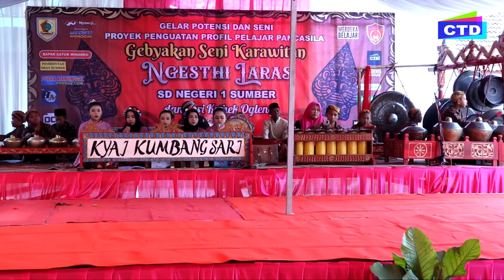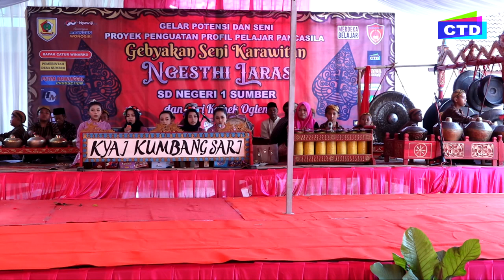Lancaran Sue Ora Jamu - Karawitan Ngesti Laras || SD Negeri 1 Sumber Purwantoro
GELAR POTENSI DAN SENI PROYEK PENGUATAN

SD Negeri 1 Sumber Purwantoro